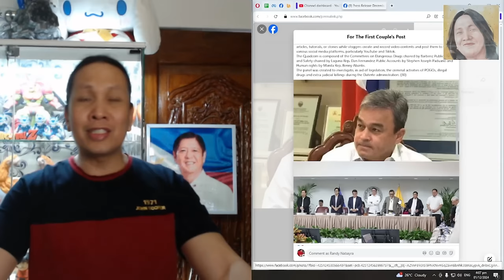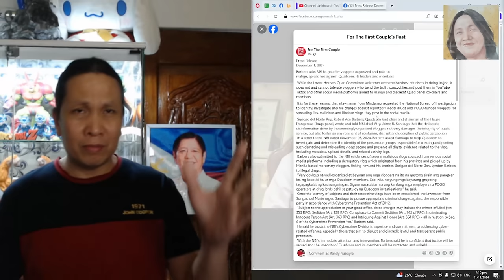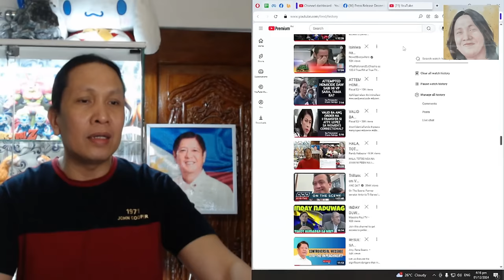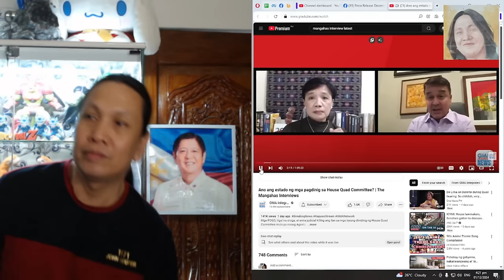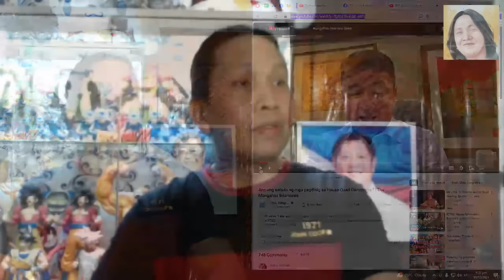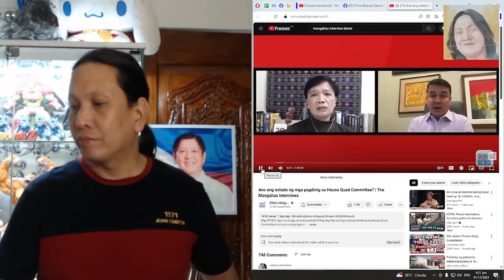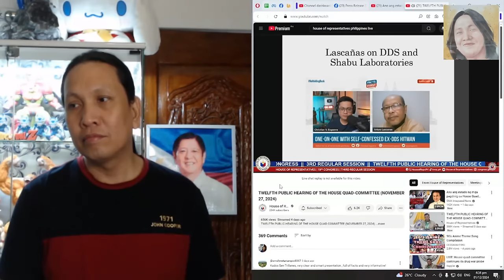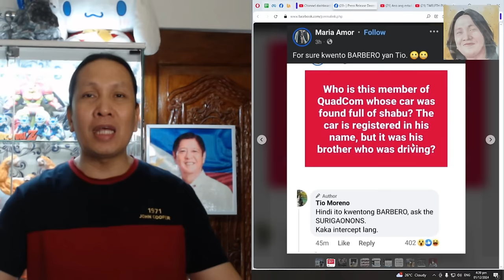MGA V/BLOGGER NINA DUTERTE, KAKAS+HAN NA DIN NG NBI